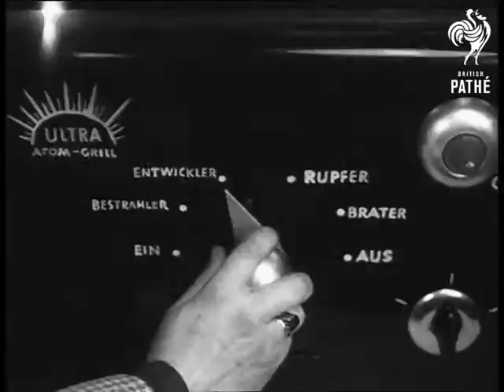Ultra Atom Grille (1952)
Ultra Atom Grille - Germany.

German newsreel titles read: 'DA STAUNT DER FACHMANN'.

M/S of a man sitting at a table putting an egg into machine - looks like an early microwave oven.  C/U of egg inside the machine.  C/U of hand turning the control knobs.  C/U of egg cracking.  C/U of hand turning controls - pan up to man.

C/U of chick getting out of egg shell.  C/U of chick.  C/U of bigger and older chicken.  C/U of man.  C/U of fully grown chicken.  C/U of hand on control knob.  C/U of chicken losing its feathers.  C/U of hand opening drawer under the machine containing feathers and broken egg shell, and then turning control knob.

C/U of roasted chicken in the machine.  C/U of indicator light flashing.  M/S of man pulling roasted chicken out of machine and turning to say something to camera.

This is a weird one!
 FILM ID:2591.18